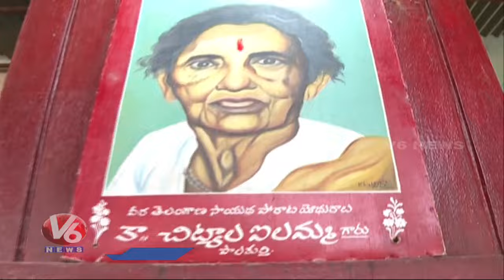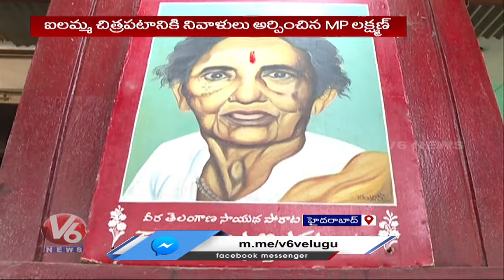Chakali Ilamma Jayanthi Celebrations Grandly Held At Ravindra Bharathi | V6 News